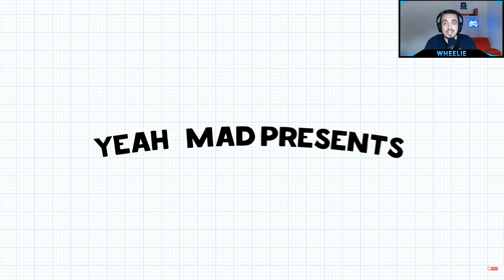REACTING TO: YEAHMAD PEYTON VS SATH LIE DETECTOR TEST!